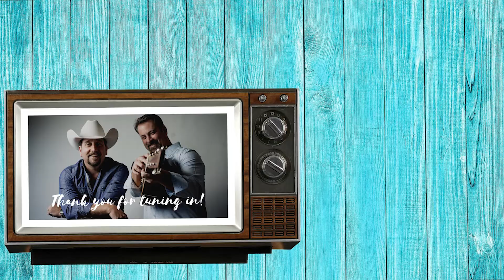Truck Time ... Reid Reid and Pimento Cheese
Welcome back to the truck! Have you ever thought about us being partners like Starksyandhutch? We could be Reid Reid and Pimento Cheese.